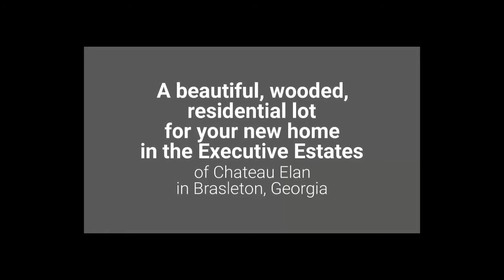2018 Chateau Elan Lot for Sale BSH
Use drone photography and video. This video features a beautiful, serene, wooded lot at Chateau Elan in Braselton, GA.

We created this video for Berkshire Hathaway HomeServices and we're confident it will not be on the real estate market long.

Rave Aerials, an Othello Communications company, specializes in drone photography and video to help businesses showcase goods and services in a unique and powerful way.

And watch our video that explains 3 ways realtors are selling homes faster and at higher prices.